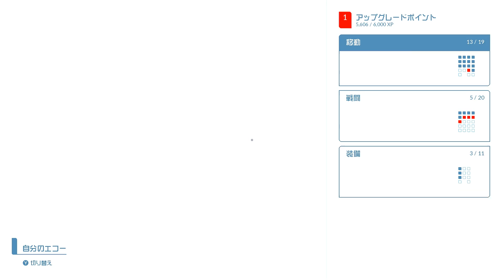#4【アクション】おついちの「ミラーズエッジ カタリスト」【日本語吹替】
走れ。自由を掴むために。

-GAME INFO-
タイトル：Mirror’s Edge™ Catalyst
ジャンル：アクション
発売日：2016年6月7日(北米版)
　　　　2016年6月9日(国内版)
販売元：Electronic Arts
開発元：DICE
サポート言語：Deutsch (DE), English (US), Español (ES), Français (FR), Italiano, 日本語, Polski, Português (BR), Русский язык, 中文（繁體）